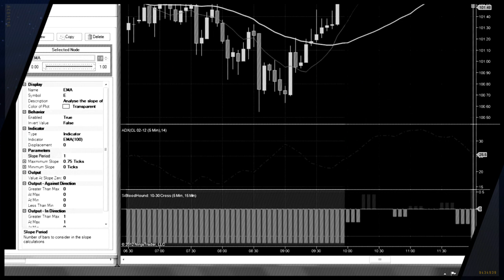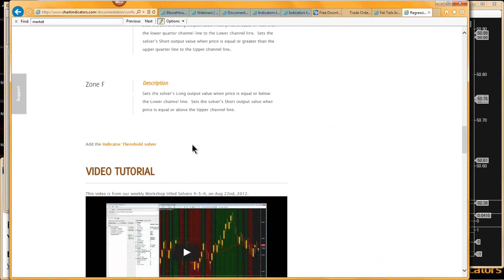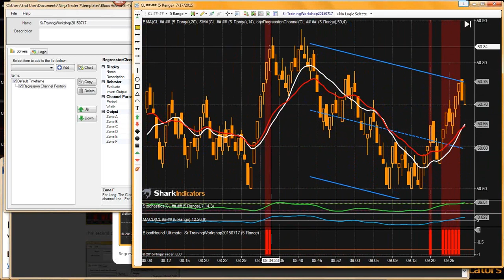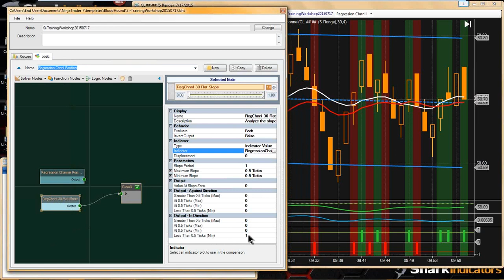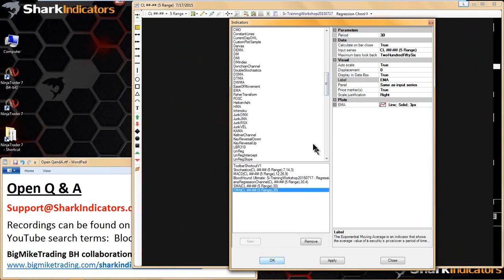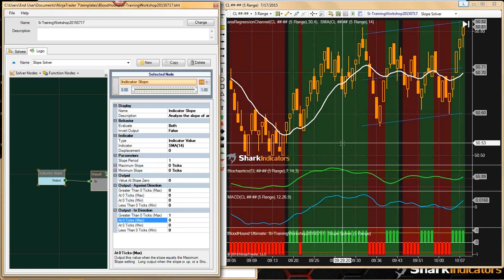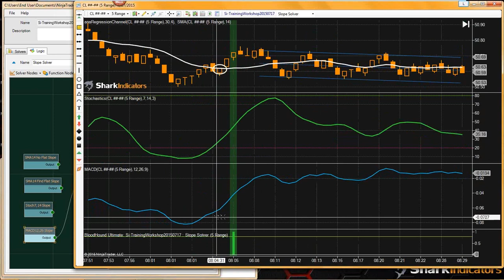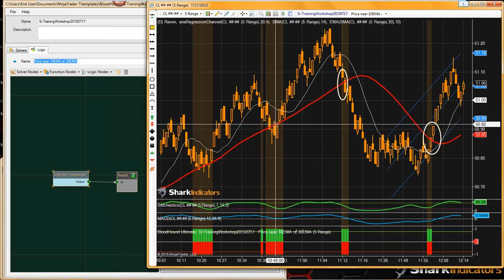BloodHound Workshop - Regression Channel Position Solver & Identifying Price Near an Indicator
1)  We start off demonstrating how to use the Regression Channel Position solver.  We build a solver that identifies a trending direction move in price, and a counter trend direction move output signal.

2)  Here we cover the Slope solver again.  Using the SMA 14 to find a non-flat sloping areas, and another solver to identify flat areas in the SMA 14.

3)  Here we identify when the Close price is within 5 ticks of a EMA 10 smoothing of the SMA 30.

This video is intended for software/educational and informational purposes only.